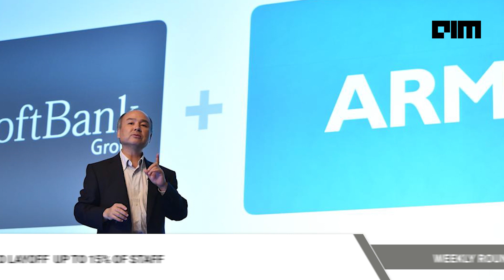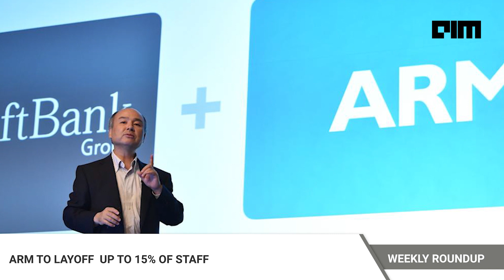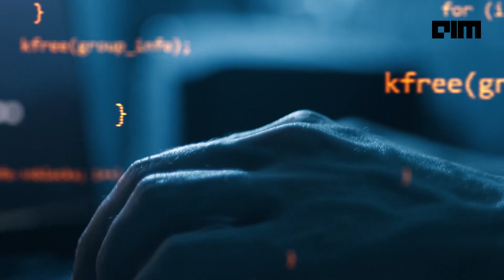The Weekly Roundup - Top AI & Data Science News This Week | 19th March 2022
Ukraine is using Clearview AI’s face recognition tech for war efforts, ARM To Layoff  Up To 15% of Staff, Niramai becomes the first Indian company to get FDA approval for medical device in women’s health, Oracle announces higher earnings forecast based on Cloud boost and more from this week's update.